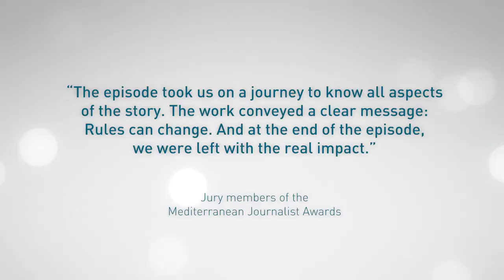Jaafar Abdul-Karim: Winner of Med JA 2017 - Radio and TV Category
Jaafar speaks about how his programme, Shabab Talk, fights stereotypes, misconceptions and misunderstanding through dialogue

His winning work “Does the Arab World need a women's rights revolution?”, broadcast on Deutsche Welle, opens a debate about the issue of gender inequality in the Arab World. Since 2015, the show toured the Arab World to report on challenges facing the younger generations in the countries of the MENA region.